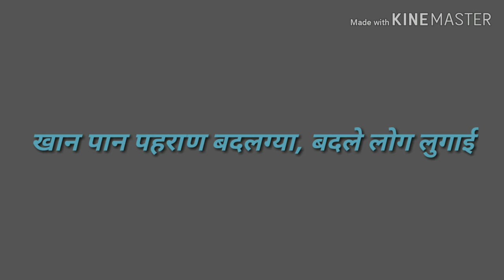WhatsApp status for Sohansara Village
Badle Log Lugayi - Deepak Pareek, Bhardwaj Santosh Sohansara